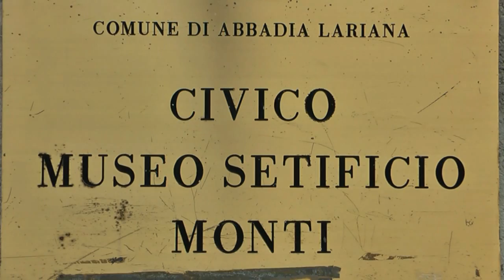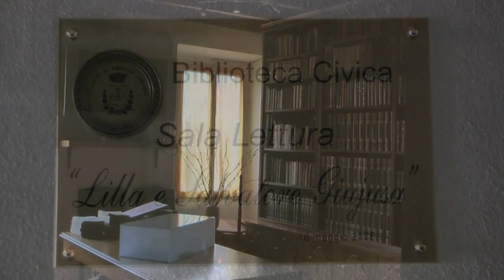CIVICO MUSEO SETIFICIO MONTIAbbadia Lariana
Intorno al 1818 Pietro Monti, setaiolo, dai territori a sud di Milano arrivò ad Abbadia. Trasformò l'antico follo da pannilani con annessa roggia a ruota idraulica, in un filatoio per seta.

Nel 1869 ampliò l'edificio e vi aggiunse un fabbricato per l'allevamento e la filatura dei bozzoli; in più venne demolito il primo dei due torcitoi circolari al cui posto vennero impiantati i tre torcitoi rettangolari tuttora visibili, anche se molto rovinati.

Il secondo torcitoio circolare, non più in funzione dal 1934, fu acquistato dalla famiglia Abegg, quindi smontato e restaurato e poi donato al Museo Technorama di Winterthur in Svizzera nel 1965.

L'attività di torcitura continuò sino al 1934.

Dopo un lungo periodo di stasi e degrado, nel 1978 entrambi gli edifici, filanda e filatoio, vennero acquistati dal Comune di Abbadia.

Dal 1981 iniziò con alterne vicende il recupero del filatoio e il restauro dei macchinari, tra cui il grande torcitoio circolare del 1818 rimesso in funzione.

Nel 1998 si inaugura il Civico Museo Setificio Monti ed inizia la sua apertura al pubblico. Il Museo è allestito nel Complesso Monti (filatoio del 1818, filanda del 1869). La struttura consiste nei due edifici, uno adibito a filatoio-incannatoio, l'altro a filanda e attività accessorie.

La filanda, prima dei lavori di allestimento del Museo, non aveva conservato nessuna macchina, mentre il filatoio possedeva ancora i tre torcitoi rettangolari del 1869 e i resti del torcitoio circolare del 1818. Oltre ai resti, in pessimo stato di conservazione, di alcune macchine ausiliarie, erano rimaste due ruote idrauliche con la roggia.

Oggi la ruota Idraulica più grande è stata completamente restaurata e si sta provvedendo al ripristino dell'antica roggia seicentesca.